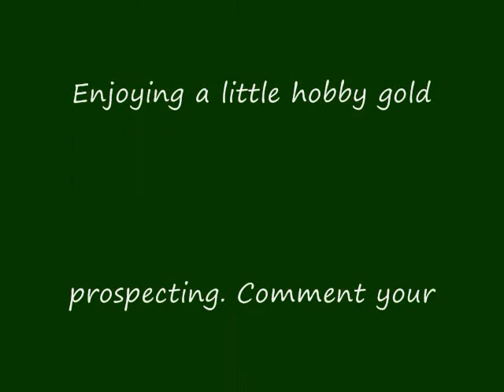Gold Hobby Prospecting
Rob Perry and Allan Bennett enjoy another outing, another place hobby gold prospecting in the beautiful state of Oregon. Comment please. Look in on the guys' blog THE GOLD ANGLE